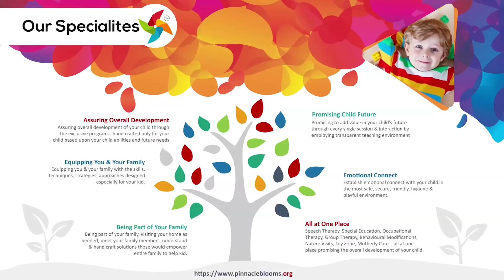Identification of shapes in pegboard | Pinnacle Blooms Network - #1 Autism Therapy Centres Network